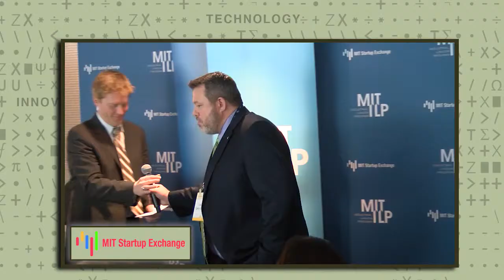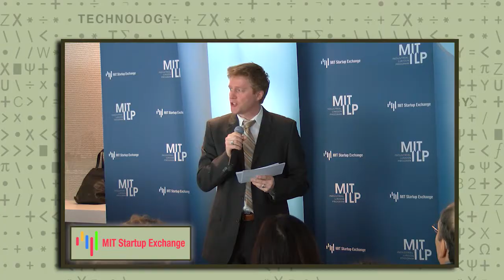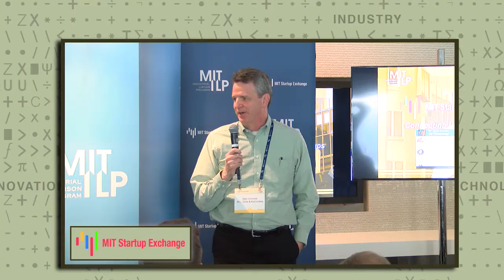Industry Lightning Talks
Lightning talks of Industry ready startups.